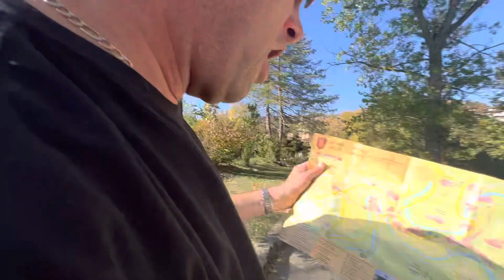Beautiful Bulgarian students & tutor helped us forever-2022